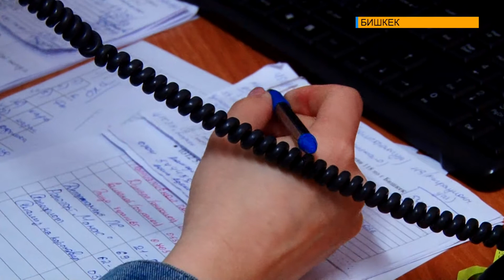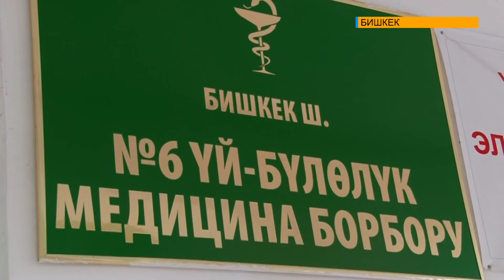Коронавируска каршы күрөшүүдө медицина кызматкерлеринин ишмердүүлүгү